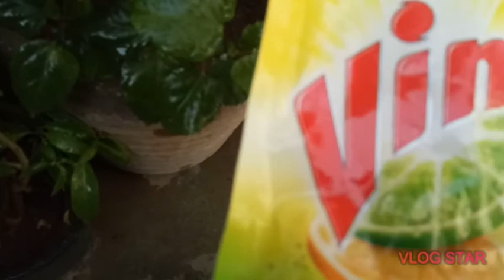My Top 3 Simple Secret Solutions of Mealybugs Treatment, 🌺 plant.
Discoverhome  brings you yet another interesting video!

Hi there! Hope you are all doing really really fine and here today we have brought you another awesome video about all that content which our channel 'Discover home' releases now and then!

So today we have got you another video about -

 मिलीबग से छुटकारा पाने की आसान विधि मिलीबग ट्रीटमेंट गुड़हल का पौधा
mealybugs treatment
# मिलीबग से छुटकारा कैसे पाएं
# हिबिस्कुस प्लांट देखभाल

And it all does not end here, we have got you some more interesting videos which you can view with the help the links🔗